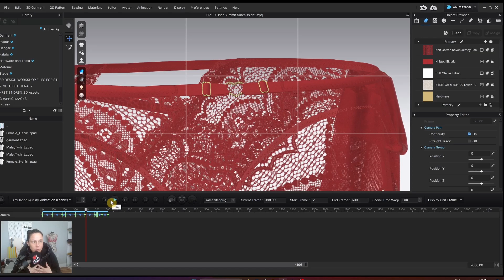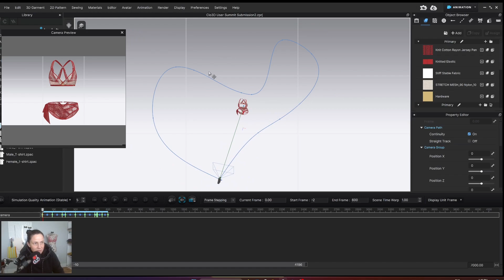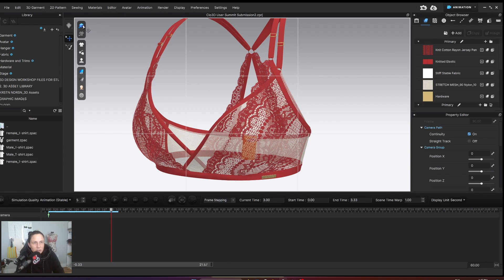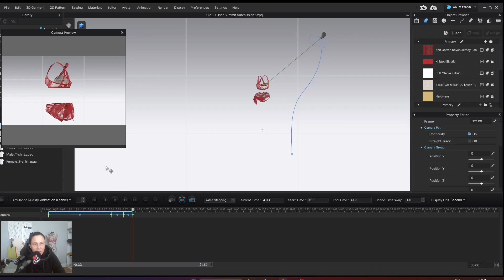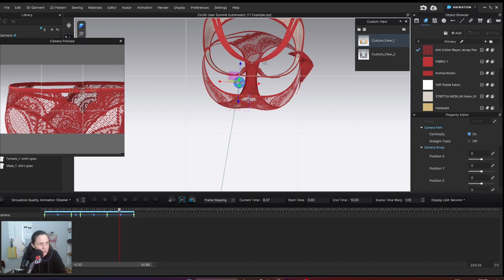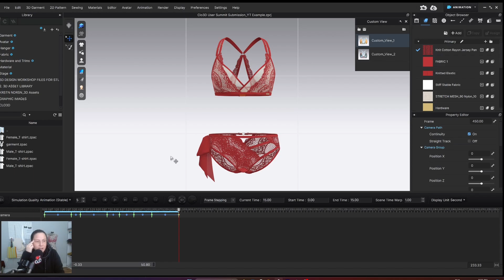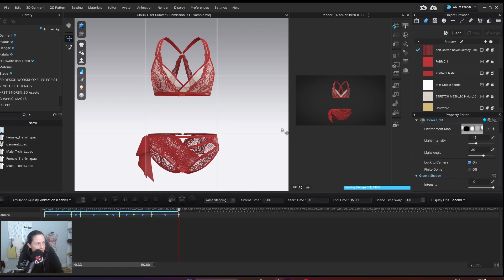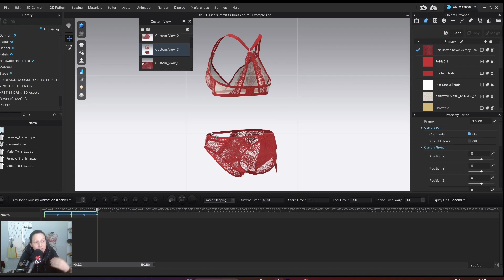How to Use Camera Motion - CLO3D User Summit Submission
Pattern Making for Underwear Design: 2nd Edition

Lingerie Design: A Complete Course

Patternmaking for Fashion Design